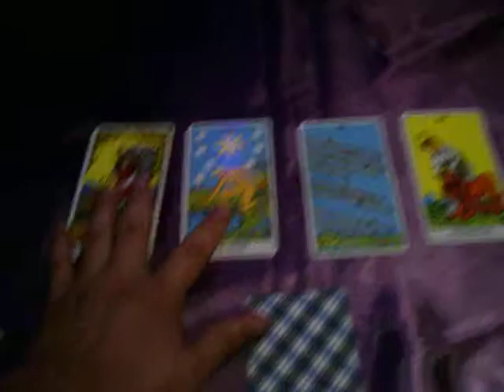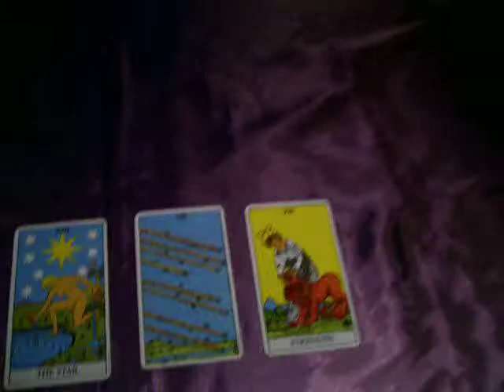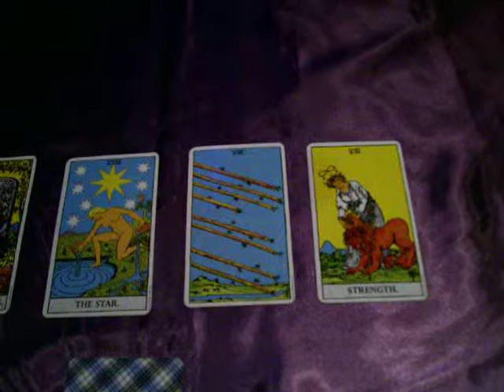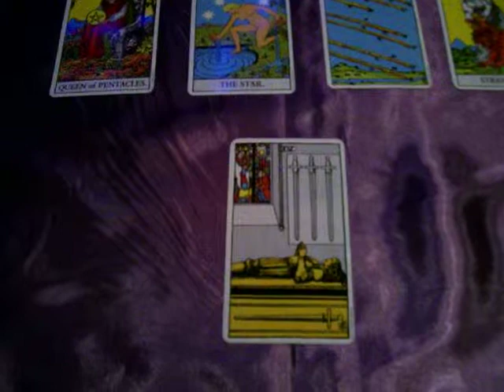Dave tarot reading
from myspace.. hope you like it.